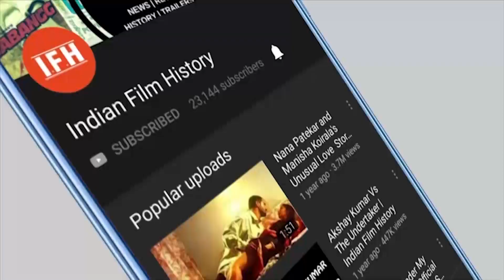BIRTHDAY SPECIAL | Shreya Ghoshal's Best Songs | IFH